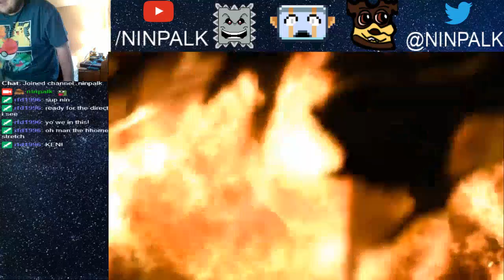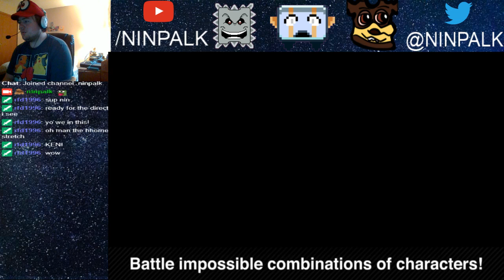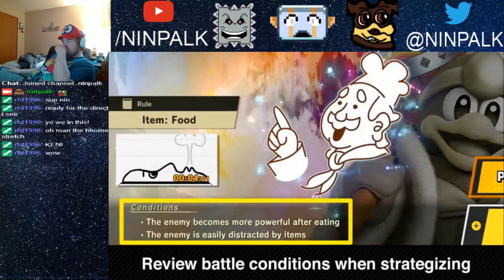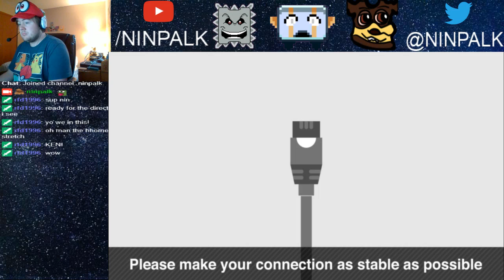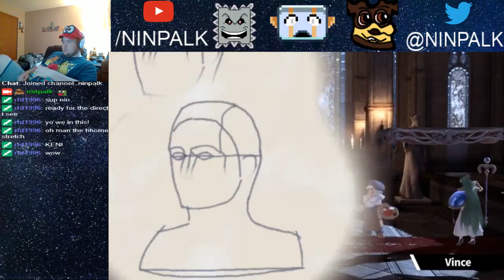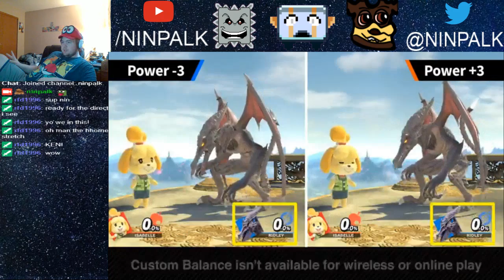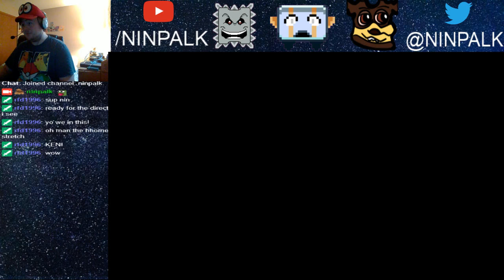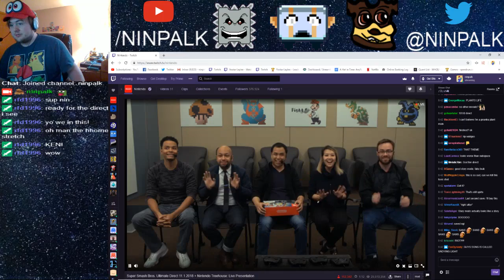SUPER SMASH BROS. DIRECT 11.1.2018 LIVE REACTION